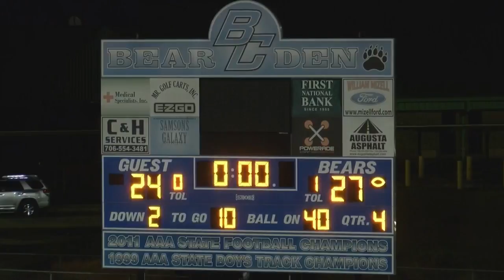Game Night Live: Thomson vs. Burke County - 4th Quarter